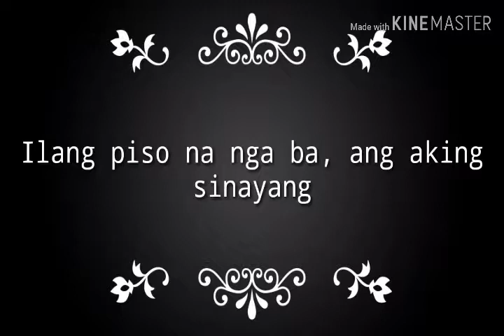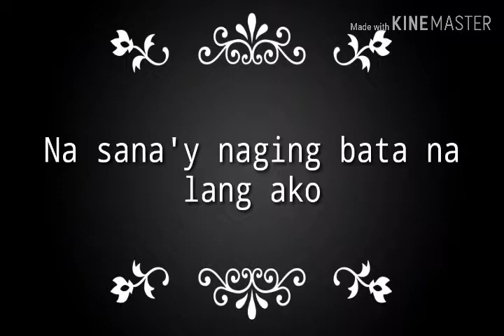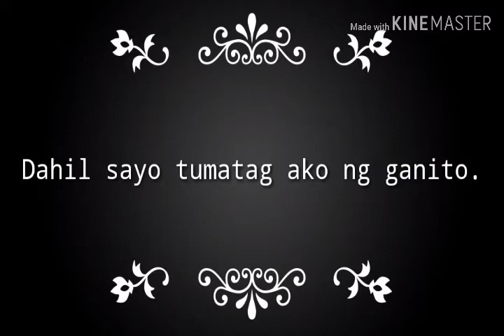Spoken Poetry|"Crush"|Master Ajay